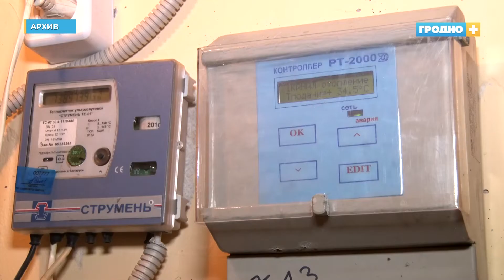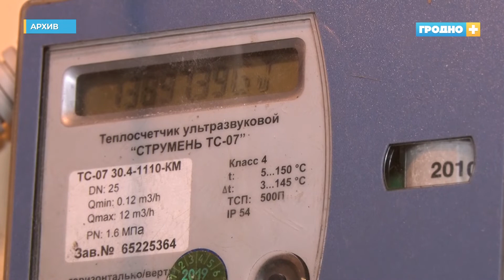Сколько предприятий Гродно получили паспорта готовности к новому отопительному сезону?